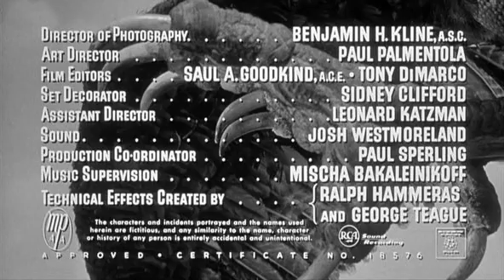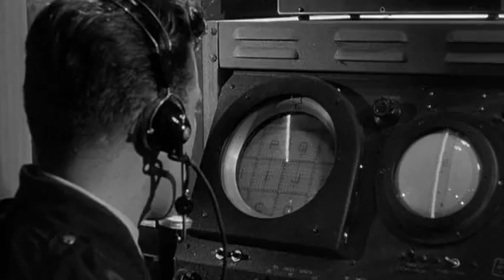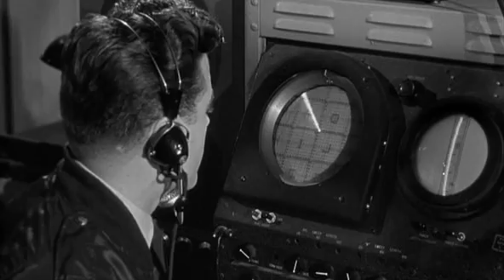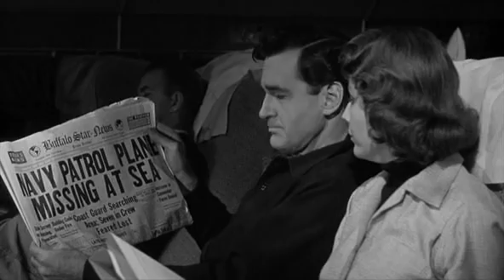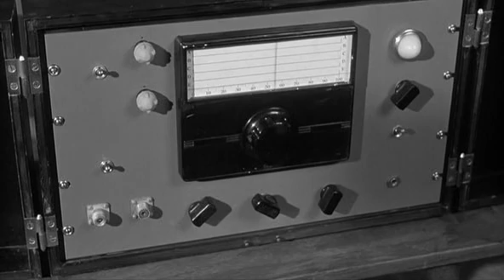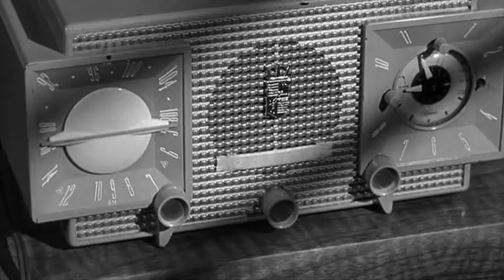Il Mostro Dei Cieli (The Giant Claw) - 1957 - Film Completo AUDIO in Italiano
Titolo originale: The Giant Claw
Paese di produzione: Stati Uniti d'America
Anno: 1957
Durata: 75 min
Dati tecnici: B/N
Genere: fantascienza

Regia: Fred F. Sears
Sceneggiatura: Samuel Newman, Paul Gangelin
Produttore: Sam Katzman
Casa di produzione: Clover Productions
Distribuzione in italiano: CEIAD Columbia (1958)
Fotografia: Benjamin H. Kline
Montaggio: Anthony DiMarco, Sam A. Goodkind
Effetti speciali: Ralph Hammeras, George J. Teague
Musiche: Mischa Bakaleinikoff
Scenografia:  Paul Palmentola

Interpreti e personaggi:

Jeff Morrow: Mitchell 'Mitch' MacAfee
Mara Corday: Sally Caldwell
Morris Ankrum: generale Edward Considine
Louis D. Merrill: Pierre Broussard
Edgar Barrier: dottor Karol Noymann
Robert Shayne: generale Van Buskirk
Ruell Shayne (aka Frank Griffin): Pete, pilota
Clark Howat: maggiore Bergen
Fred F. Sears: voce narrante